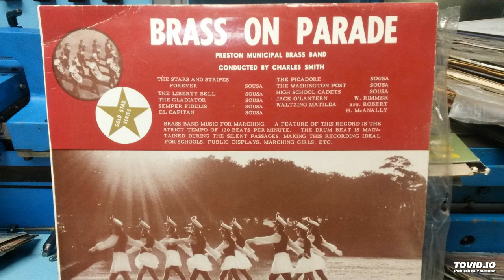WALTZING MATILDA - PRESTON MUNICIPAL BRASS BAND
TRACK 5 SIDE B